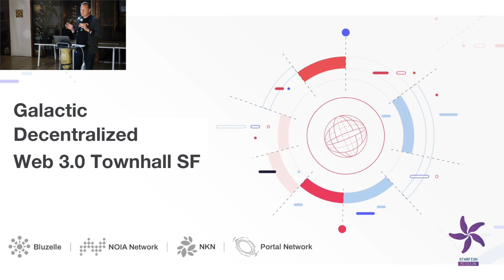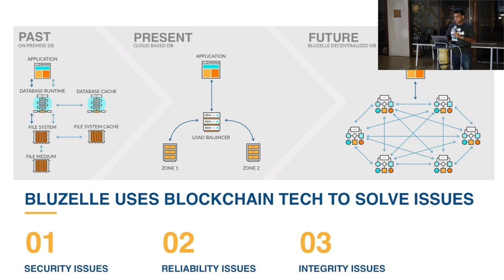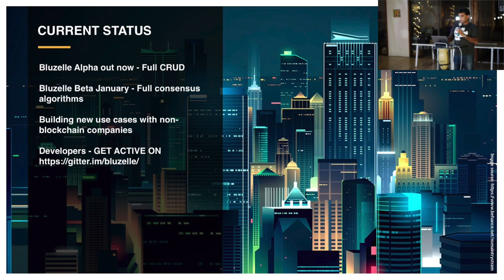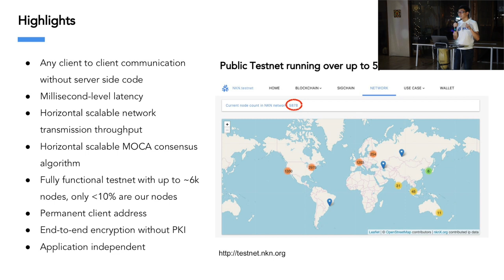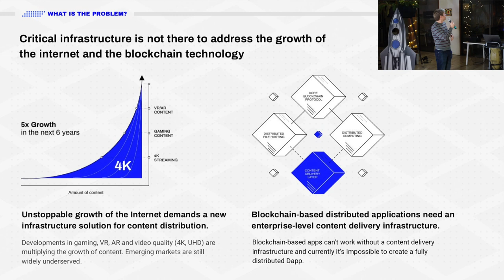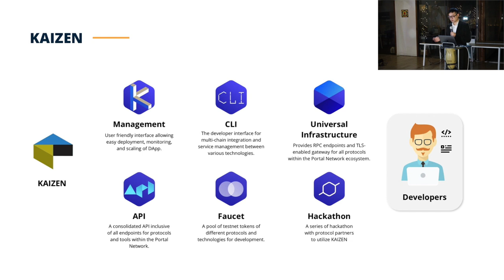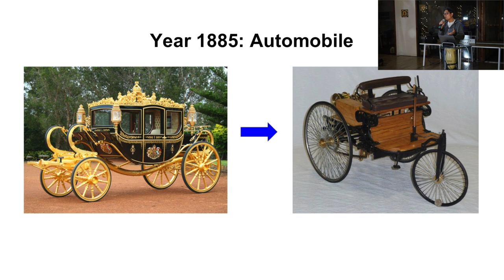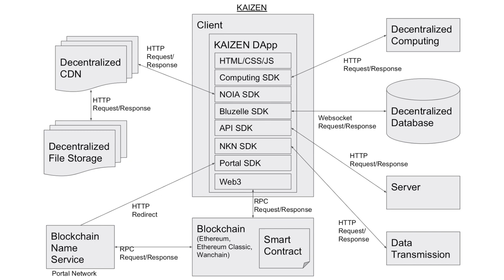Decentralized Web3 0 Townhall w/ Bluzelle, NKN, Noia Network, and Portal Network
Bluzelle, NKN, Noia Network, and Portal Network join together for a Decentralized Web3.0 Townhall Event talking decentralized infrastructure and enabling the next generation of Web3.0 applications.